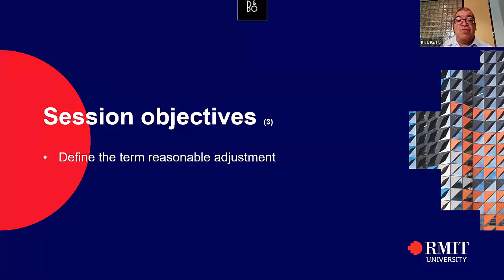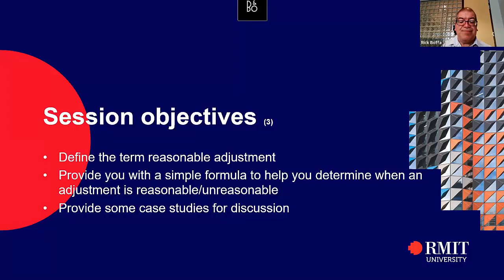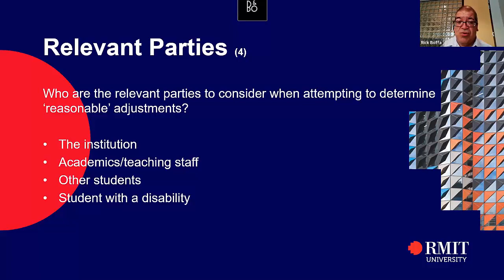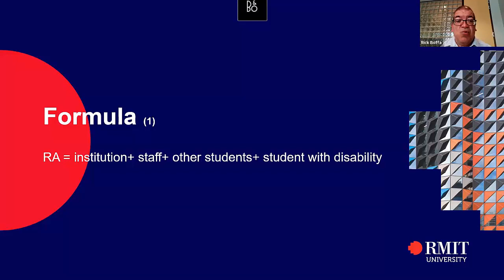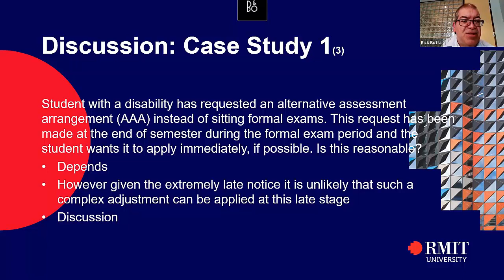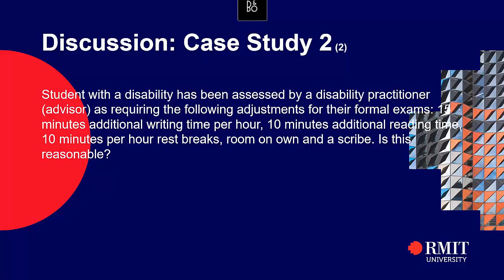ADCET Webinar: When Is An Adjustment Reasonable In Education?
ADCET presented this webinar in March 2019. In this presentation, Rick Boffa, Manager, Equitable Learning Services, RMIT, will; define the term reasonable adjustment; provide a simple formula to help you determine when an adjustment is reasonable/unreasonable; and, provide some case studies for discussion.